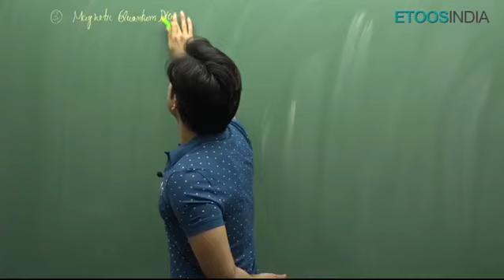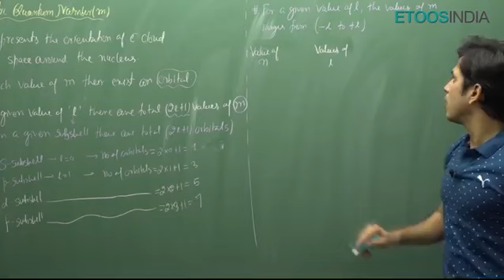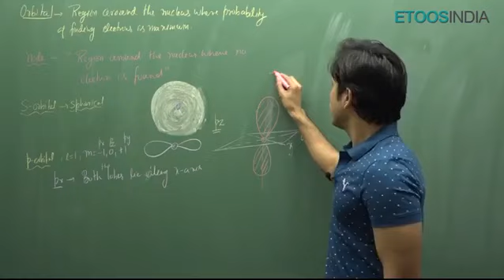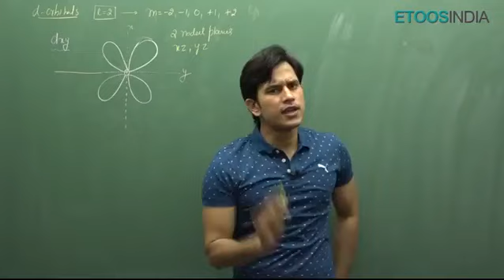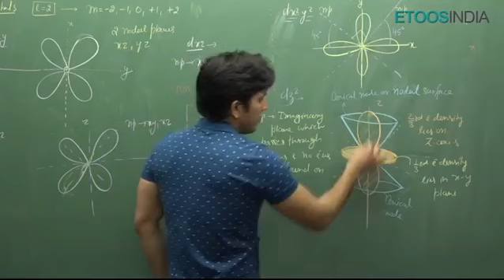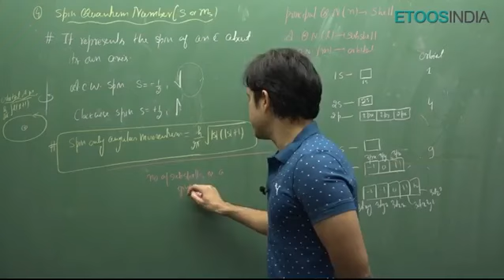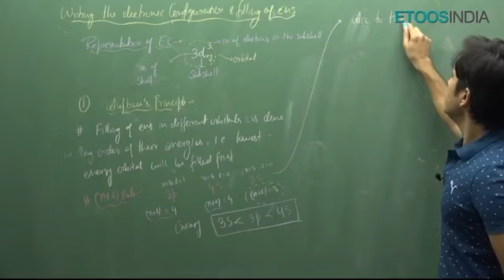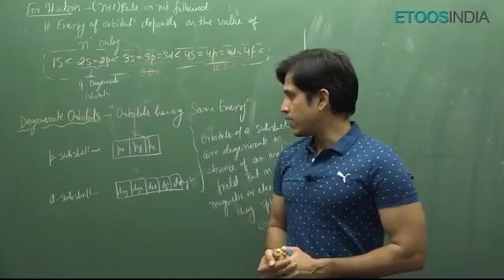Atomic Structure by PS Sir || Lecture - 9 || Study booster hub